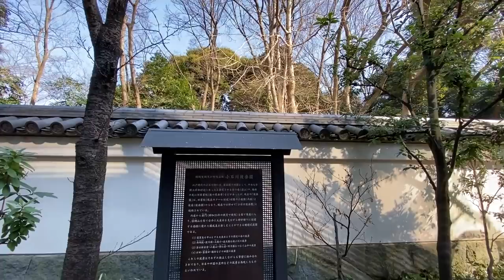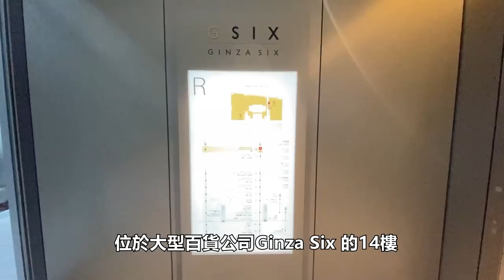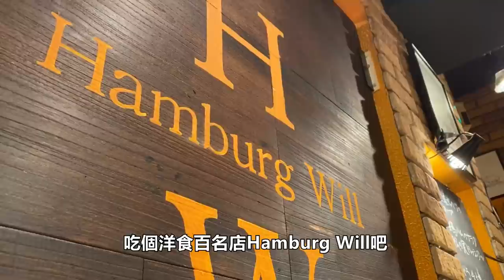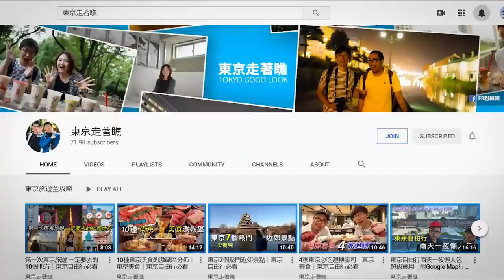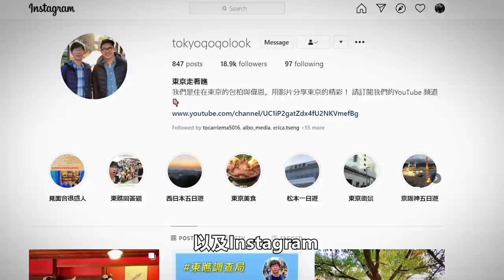丸之內線一日遊EP2｜東京地下鐵｜東京自由行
丸之內線於1954年的1月20號啟用。本線的總長度24.2公里。總共有28個車站路過大型商業區比方說新宿、池袋、銀座、東京車站。也有經過幾個觀光客比較少去的住宅區，比方說茗荷谷站或是新高円寺站。2017年每天使用丸之內線的總人數是135萬人，是東京メトロ的第二名。那我們今天就挑幾個丸之內線的車站來個一日遊吧